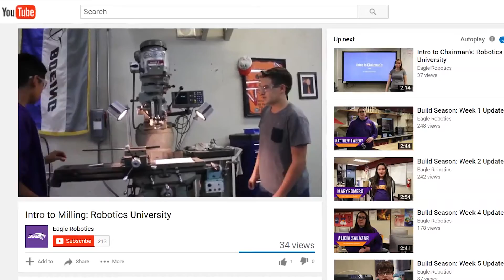FRC Team 399 Eagle Robotics 2017 Chairman's Video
Team 399 Eagle Robotics presents our 2017 Chairman's video!

Made by: Bryan Doan
Narrated by: Vincent Sison